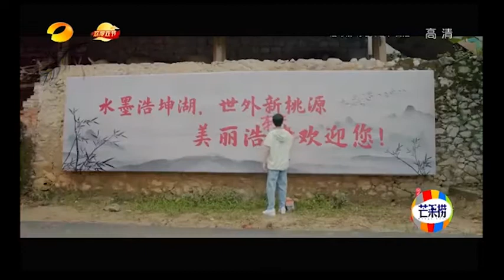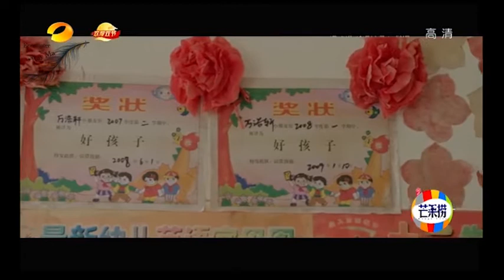ENGSUB Ma Tianyu Short Movie 百香果的滋味 (The Taste of Passion Fruit)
Ma Tianyu Short Movie 百香果的滋味 (The Taste of Passion Fruit) with English Subtitle
The Story is about Poverty Alleviation, Ma Tianyu role is as Wang Xiaoming who help Passion Fruit farmers to sell passion fruit and make their life better